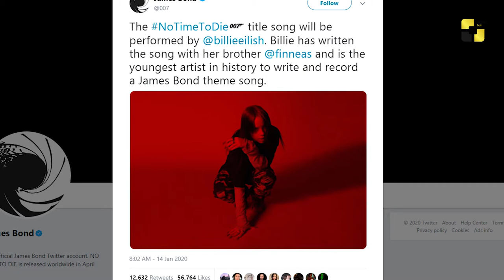უცხოეთის ახალი ამბები 15-01-2020